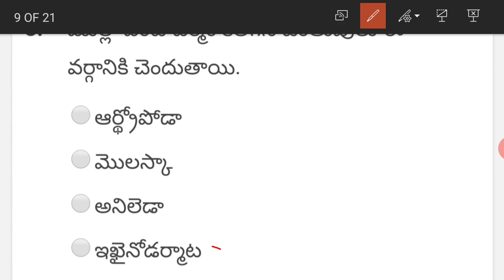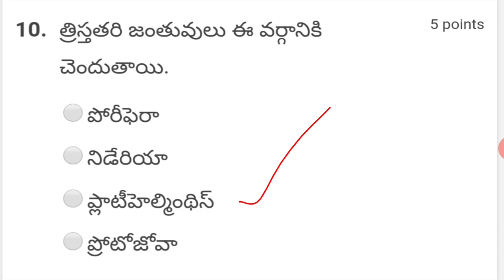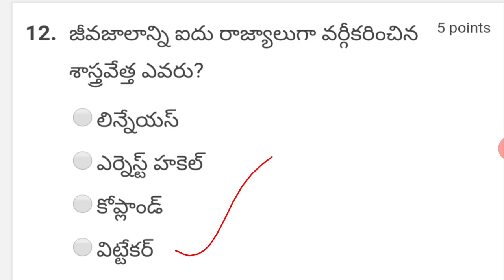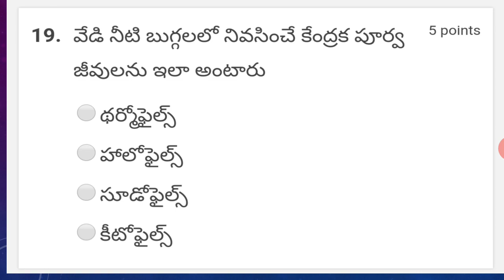TET BIOLOGY 17 WARD SANITATION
Useful for Zoology students at all levels